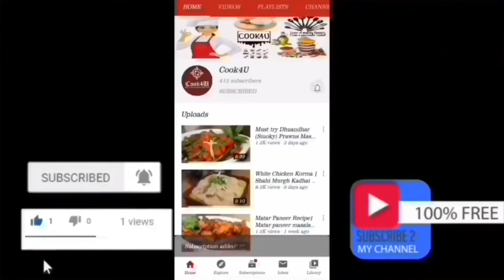Easy Homemade Chocolate Choco bar | Without Cream Market Style Chocolate Chocobar ice cream Recipe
ice cream recipes are always a popular one in india and especially during summer or humid season. some may prefer the scoop or slab ice cream in a cone or cup, but others prefer stick based ice cream like popsicles. chocobar recipe is one such stick based ice cream prepared mainly with creamy vanilla and chocolate sauce.
i have shared quite a few recipes related to ice cream till now but choco bar recipe is the most satisfied ice cream recipe from me. to be honest, i have almost tried 4 times till i got this perfect texture and coating of chocolate sauce around the creamy vanilla milk solids. basically, there isn’t any rocket science to prepare the inner version or the vanilla flavoured but the coating of chocolate sauce can be tricky. my initial attempts involved using store bought chocolates which was very thick Melted chocolate sauce.
Tip : If you want to make perfect store bought Choco bar thn make sure your Melted chocolate was thin otherwise it won't be perfect so simply you just need to add some oil to make it thin consistency.
I have used the popsicles moulds to prepare the chocobar recipe by freezing the cream first. you can also use silicone ice cream moulds and place the ice cream sticks as an alternate option. secondly, you can dust the chocolate coating with dry fruits crush. this can also be done by mixing the crushed dry fruits directly to the chocolate sauce before the cream solids are dipped in it. lastly, in this recipe, i have added vanilla extract to the milk cream. but this can be easily extended to other flavours like mango, butterscotch and coffee flavours.